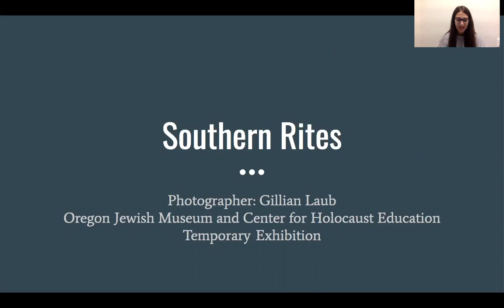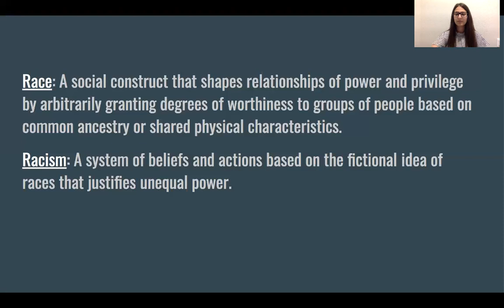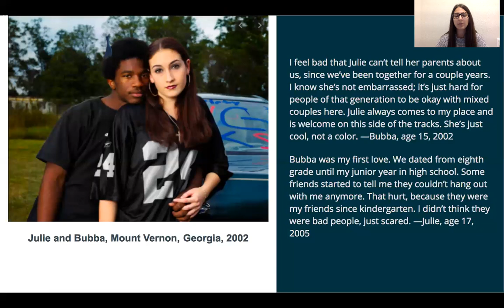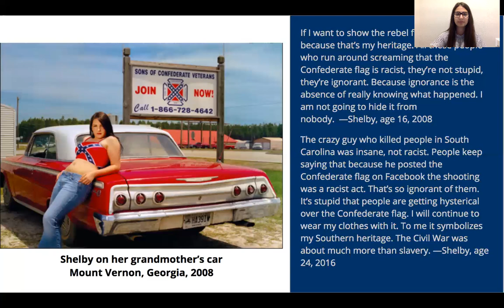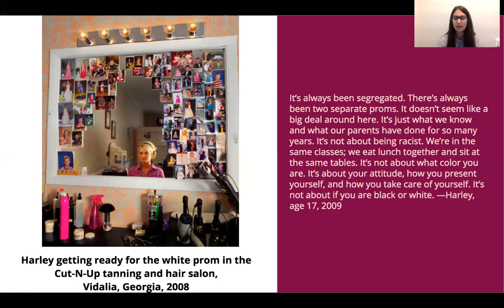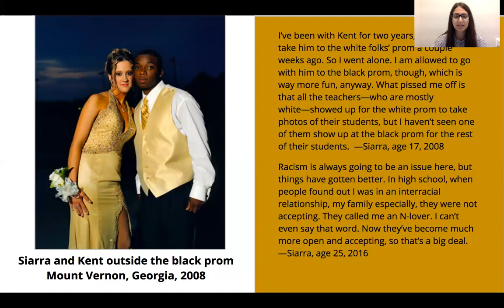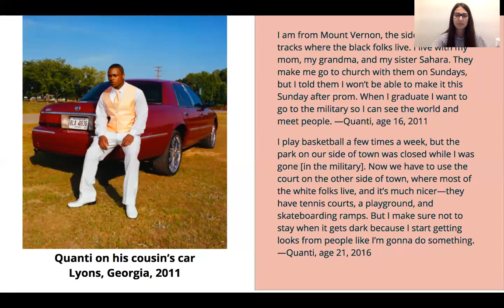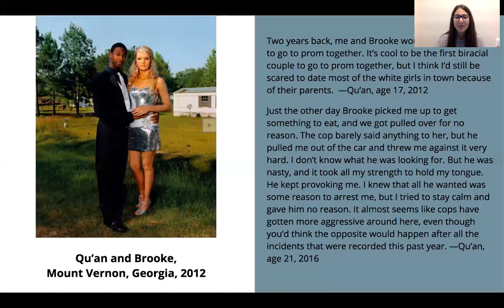Southern Rites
Watch this recorded video as Manager of Museum and Holocaust Education, Amanda Solomon adapts our student tour for remote learning.